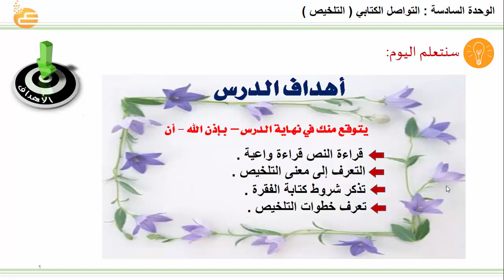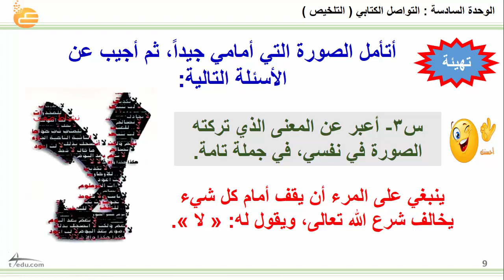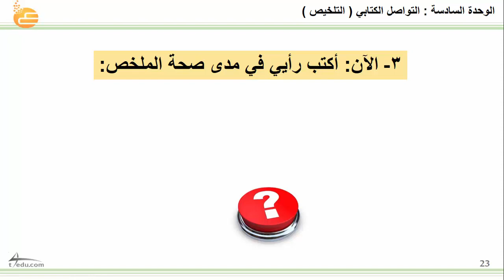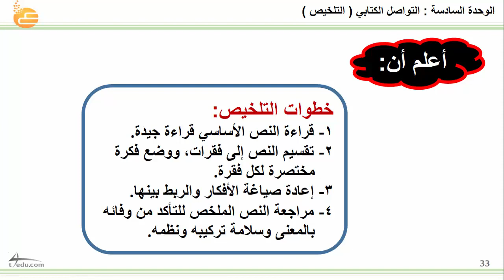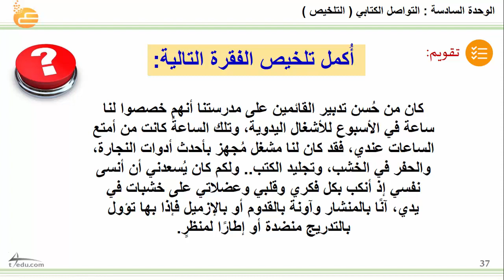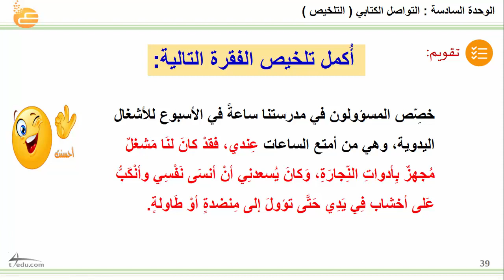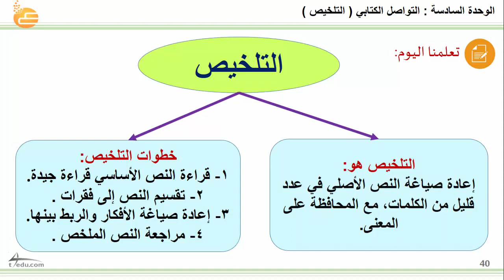الوحدة السادسة التواصل الكتابي ( التلخيص )